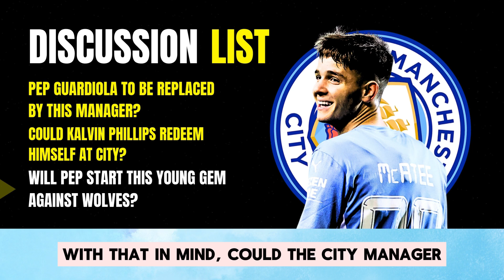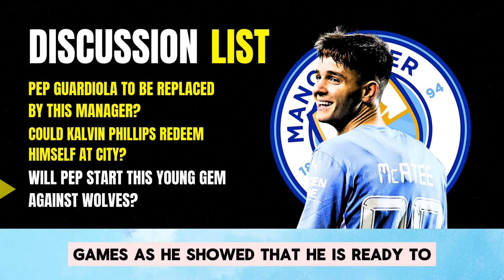MAN CITY - Signing of THE CENTURY | HUGE UPDATE | PEP REPLACEMENT + MORE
This could be the signing of the century for MAN CITY, and could this ensure Man City's dominance in the years to come? Join us as we discuss these topics AND MORE...!!

Man City vs Sparta Prague
Man City vs Sparta Prague Live
Man City vs Sparta Prague UCL

THE SIGNING of the CENTURY! PEP REPLACEMENT + MORE

HUGE UPDATE! SIGNING of the CENTURY! PEP REPLACEMENT + MORE

manchester city news
pep guardiola news
pep guardiola replacement
kalvin phillips news
james mcatee news

Manchester City Football News: Transfers, Daily News, Training, Rumours, Iconic Football players, and much more...Join us in Celebrating those who leave everything on the field for club and country!!

EDITING : RHU_EDITS